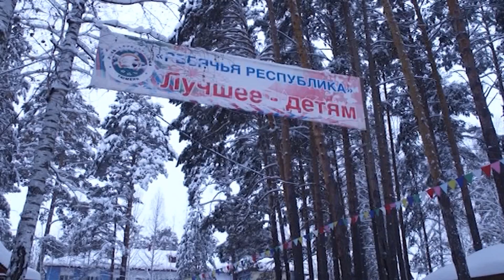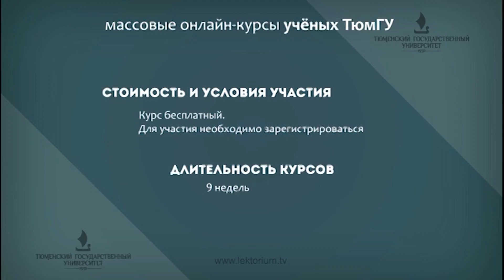Анастасия Шевелева знакомит с рекламой и объявлениями / 24022016